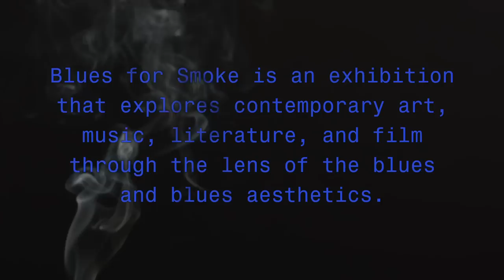Henry Taylor - Blues for Smoke - MOCA U - MOCAtv - Ep. 14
Artist Henry Taylor answers the question what is the blues in conjunction with the exhibition "Blues for Smoke" on view at the Geffen Contemporary at MOCA October 21, 2012 - January 7, 2013.

Our extended thanks to Bennett Simpson.

Thank you to all the artists featured in the exhibition:

Jean-Michel Basquiat, Romare Bearden, Gregg Bordowitz, Mark Bradford,
Beauford Delaney, Jeff Donaldson, Stan Douglas, Jimmie Durham, Melvin Edwards, William Eggleston, Carles Gaines, Renee Green

Talent: Henry Taylor
Location: MOCA Los Angeles
Directors: Jeremy Berry and Stephen Pagano
Camera: Stephen Pagano